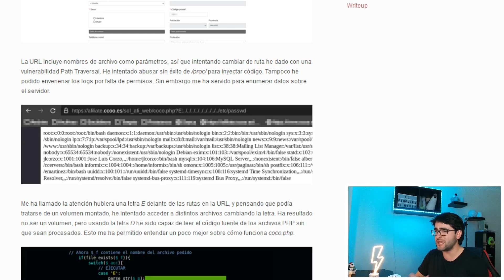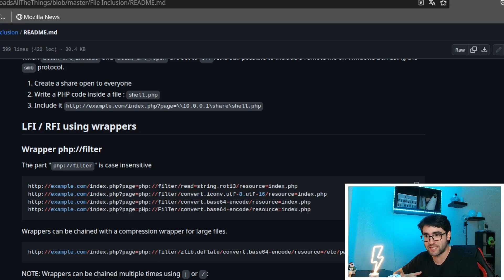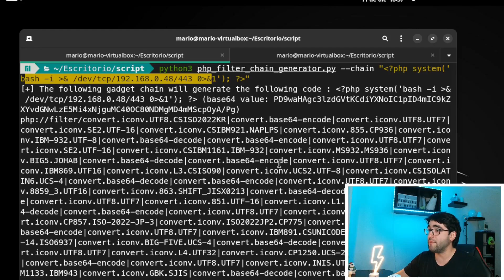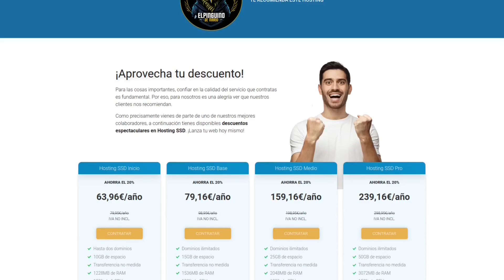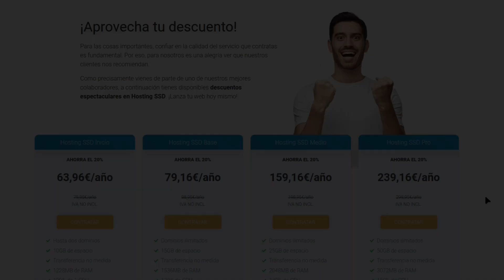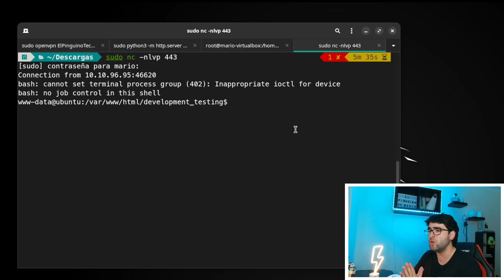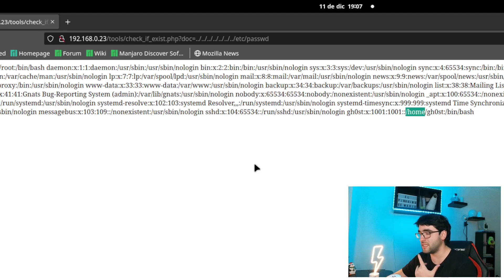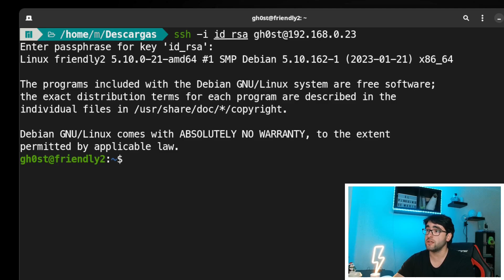👉 GUÍA DEFINITIVA de Vulnerabilidad LOCAL FILE INCLUSION (LFI) | Hacking Ético y Ciberseguridad 🥷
Funcionamiento explicado paso a paso de la vulnerabilidad Local File Inclusion desde Kali Linux. De tal forma que veremos cómo obtener intrusión a la máquina remota detectando primero un path traversal, y después apuntando a los archivos internos del servidor.

También conoceremos algunas técnicas como los wrappers o la importancia del archivo id_rsa de ssh para poder obtener intrusión al servidor.